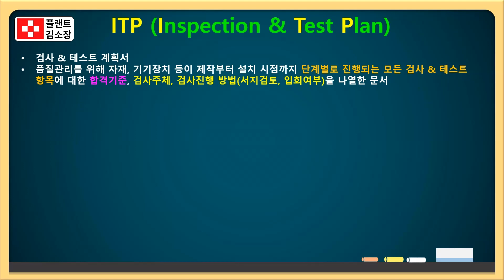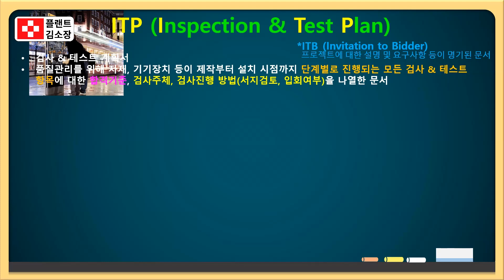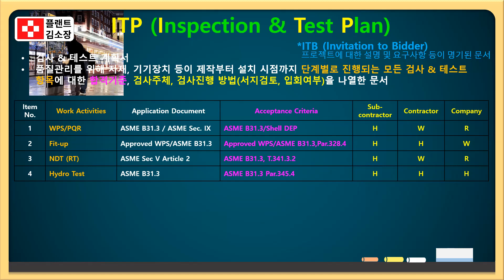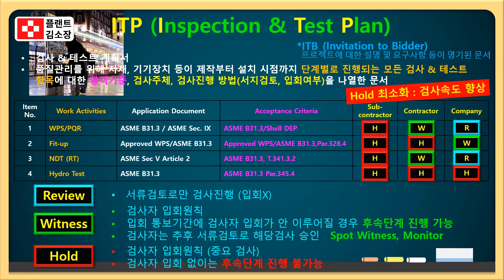📌 [플랜트교육] ITP Witness Point & Hold Point 차이, 완전정복! | Inspection Test Plan 필수개념 요약 강의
📍 “ITP에서 Witness와 Hold 차이 모르고 시공하면 낭패 본다!”
플랜트, 건설, 배관공사 현장에서 꼭 필요한 품질관리 문서인 ITP(Inspection and Test Plan)!
하지만 그 안에 자주 등장하는 Hold Point와 Witness Point, 아직도 헷갈리시나요?

✅ ITP의 기본 개념
✅ Witness Point vs Hold Point 차이
✅ 실제 현장 예시로 완벽 이해
✅ 공기 단축을 위한 ITP 작성 팁
까지 쉽고 간단하게 정리해드립니다!

🌍 이 영상은 이런 분들에게 추천합니다!
✅ 플랜트, 발전, 화공, 반도체, 제철소 현장 엔지니어
✅ 품질관리(QA/QC) 담당자
✅ 해외프로젝트 PM/CM
✅ EPC, 시공사, 발주처 엔지니어
✅ 국비지원 플랜트교육 수강생

🎯 이 영상에서 다루는 핵심 내용
🔸 ITP란? (Inspection and Test Plan 정의)
🔸 검사항목, 합격기준, 검사방법, 검사주체별 검토 방법
🔸 Hold Point: 필수 입회, 승인 없이는 절대 진행 불가!
🔸 Witness Point: 입회는 가능하지만, 미입회시에도 공정은 진행 가능
🔸 공정별 검사방법 (Review / Witness / Hold 구분 팁)
🔸 공기 단축을 위한 ITP 전략

🔧 예시로 배우는 실전 적용
✔ 콘크리트 타설 전, 구조검토 미승인? → Hold Point
✔ 방수자재, 승인 전 사용? → Hold!
✔ 페인트 2차 도장 작업? → Witness
✔ 블록벽체 시공 중? → Witness로 간주 가능

👷‍♂️ ITP 작성할 때 꼭 기억할 점!

과도한 Hold는 공기 지연 원인
품질을 해치지 않는 범위에서 효율적 작성
발주처 협의 시, Review와 Witness 활용 비율을 최적화

현장지식 무료나눔 채널인 [플랜트 김소장]에게 큰 힘이 됩니다!